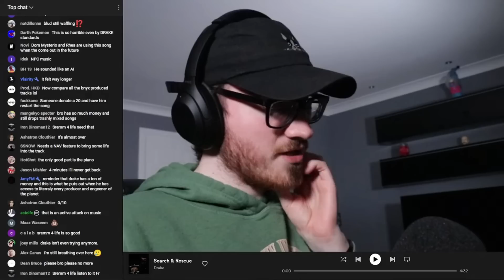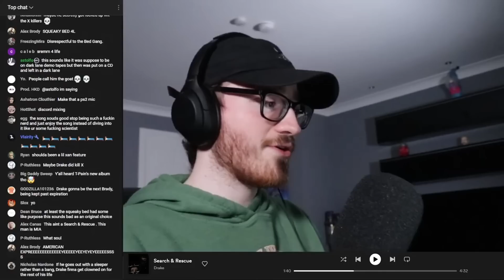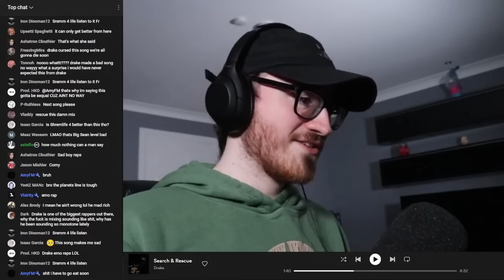drake just dropped the worst song of 2023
DRAKE. SEARCH & RESCUE. FIRST REACTION.

(it sucks)